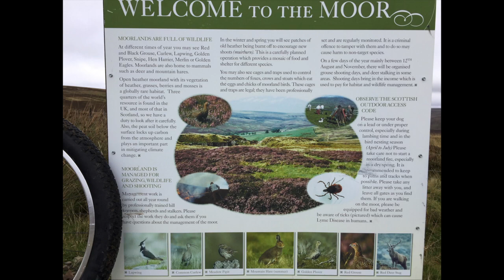Surly KramPug 2.0; Lammermuir Hills, Sept 2019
Surly KramPug 2.0; Lammermuir Hills, Sept 2019,Song is `Cello Song` by Nick Drake